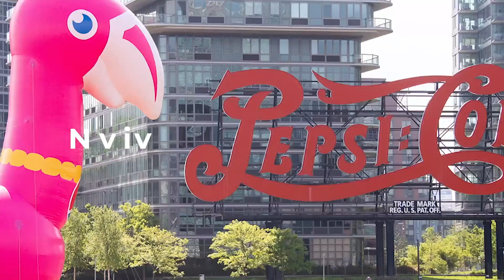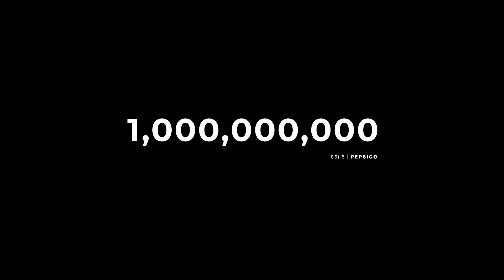PEPSI CO Gabby Nistico Voice Actor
Voiceover By Gabrielle Nistico